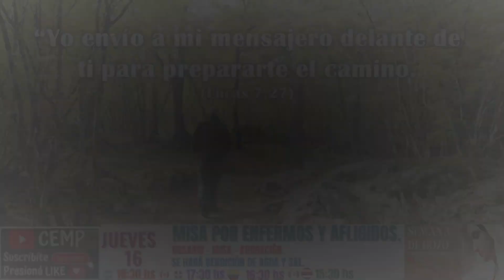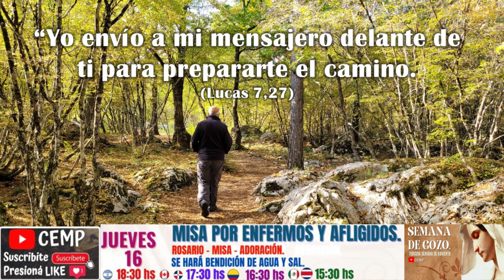Reflexión del Evangelio. Jueves 16 de Diciembre de 2021. P. Diego González CEMP